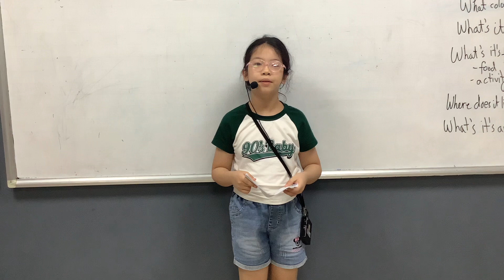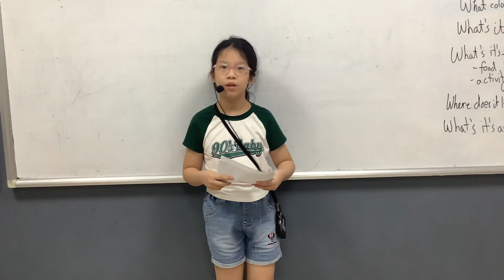CEC I Project 1 I CG-D2-2301 I Phạm Nguyễn Châu Anh